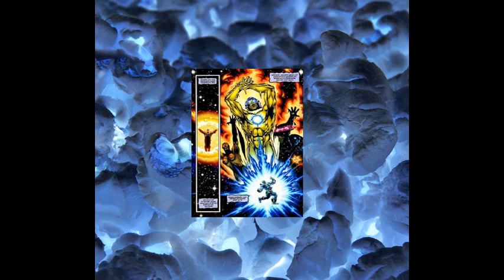THANOS VS DARKSEID - MARVEL VS DC - RESPUESTA A SCREWATTACK DEATH BATTLE!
Thanos, Vs, Darkseid, Respuesta a la DEATH BATTLE! de ScrewAttack donde enfrentaron a Darkseid versus Thanos.